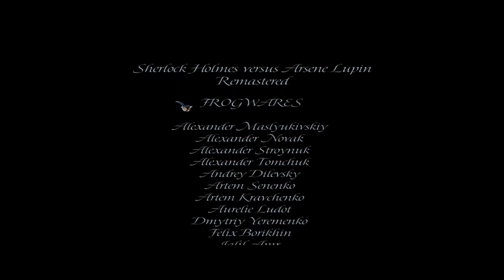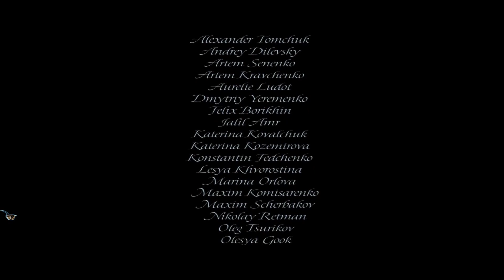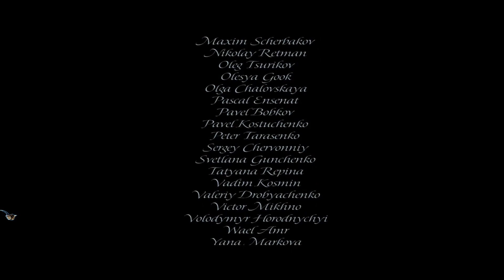Sherlock Holmes jagt Arsène Lupin 07 (PC, Adventure, German) End